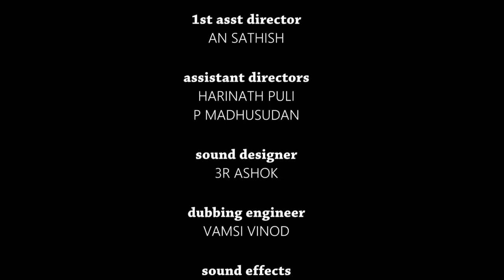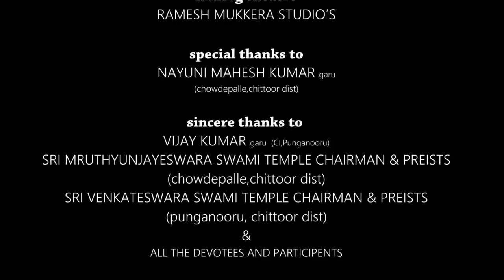L B Sriram's Ye Perutho Pilichinaa | Latest Telugu Short Film 2017 | LB Sriram He'ART' Films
* Adhi Naadhi Idhee Naadhe Full Song Here is L B Sriram's Ye Perutho Pilichinaa Short Film.

The inquisitive kid questions his grand father during their visit to temple on his birthday. The innocent questions of kid and the logics given by gran pa in a language which the kid understands is simply adorable.

4. LB Sriram's Most viewed "Dolu Sannayi" | Latest Telugu Short Film 2017 | LB Sriram He'ART' Films